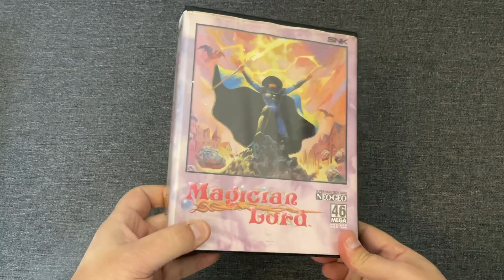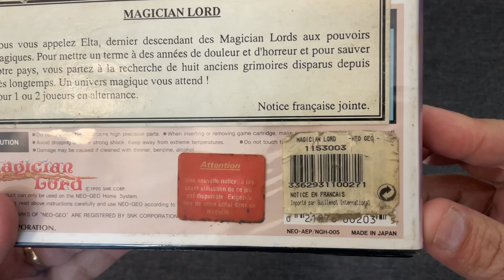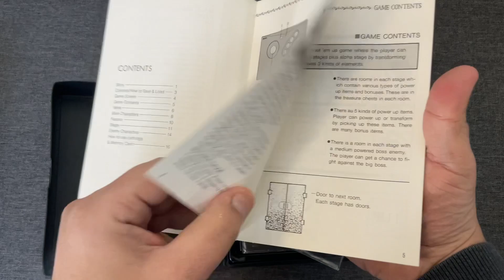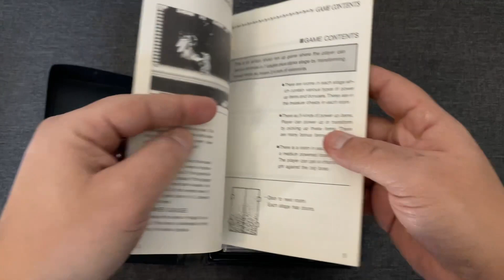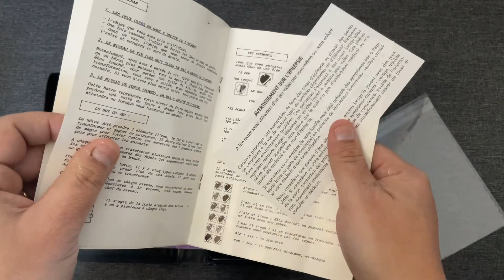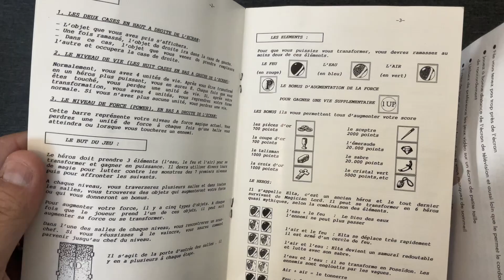Neo Geo Gameplay - Magician Lord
Présentation du jeu Magician Lord sur Neo Geo AES